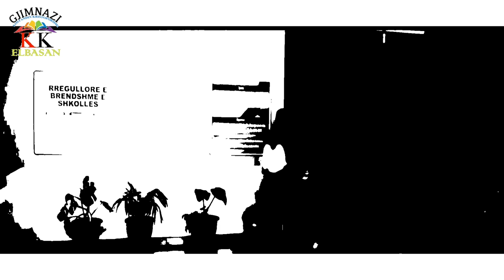Videokërkesa jonë në konkursin e Vitit të Ri 2022.